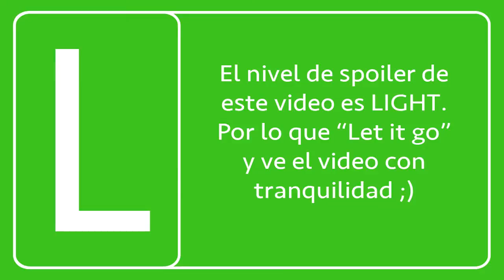Marina tiene una nueva obsesión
LIBROS! SI!
Pero especialmente la saga de Cazadores de Sombras...más específicamente el nuevo libro de la saga: Lady Midnight